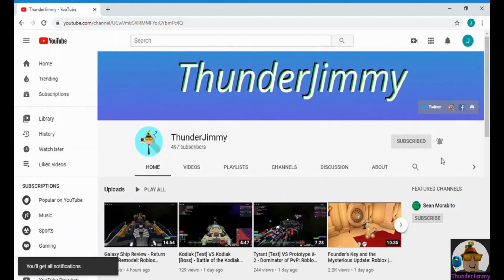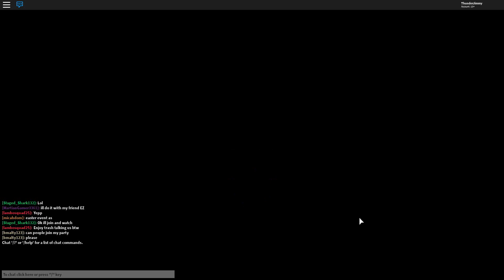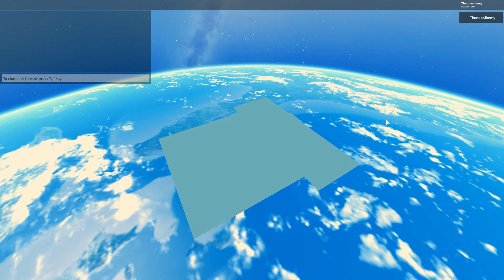🥚 Obtaining the Samurai Egg: Roblox Dungeon Quest | Easter Egg Event 2020 🥚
Hey-o Thunder-gang, what's going on? Welcome back to our fourth episode of this Easter Egg Event 2020 madness! For our fourth stop, we pay a little visit to an old favorite game of mine called Dungeon Quest, a one of a kind RPG with multiple types of weapons, armor, spells, and even cosmetics to customize your character as you battle through a multitude of labyrinths to stop an unnamed mastermind and their evil schemes.

[Objective]
*For this event, you (and possibly a team of random adventurers) are tasked with going to Easter Island and foiling the plot of Doctor Robotnik and his Mean Egg Machine from manipulating the island inhabitants into ruining everyone's Easter holiday. The dungeon itself has set equipment and a temporary level 1 status as a countermeasure implemented by Doctor Robotnik; you are not powerless however, as with these restrictions come forth new equipment to fight back the oncoming enemies ahead. Warrior, Tank, Healer, and Mage are the setups you can mix and match to take down Robotnik and his controlled army, take them down ADVENTURERS!

[Rewards]
*When you finish the dungeon regardless of difficulty, you will obtain the *Samurai Egg*!; if you are lucky enough, you may also receive some special cosmetics from this dungeon on higher difficulties.

[Difficulty]
🥚 -  🥚🥚🥚 Easy to Hard; you can make it through this dungeon solo in one run, or you can completely fail and be impeded for a few runs. The setup you pick WILL determine the approach you take to slaying all of the monstrous inhabitants stopping you from reaching Doctor Robotnik and his Mean Egg Machine. Did I mention that the setups are SUGGESTED and not RECOMMENDED yet?!

Song replacement between 5:47 and 12:56
Modern Situations - Unicorn Heads
Rock - Dramatic - 8:53